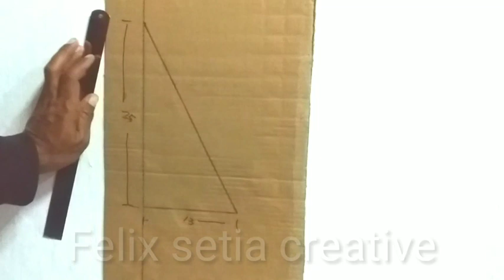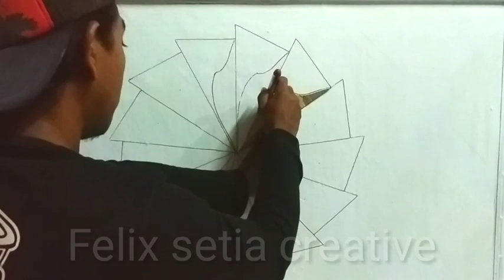3D Optical illusion fan | 3D wallpainting | cat tembok kreatif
3D Opticall illusion fan dari pembuatan mal sampai pengecatan ikuti terus Chanel ini